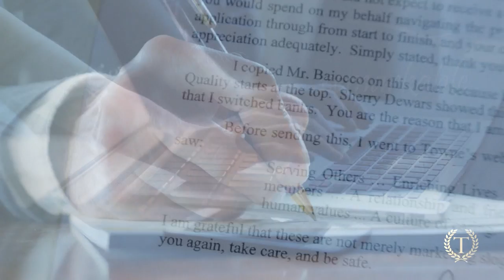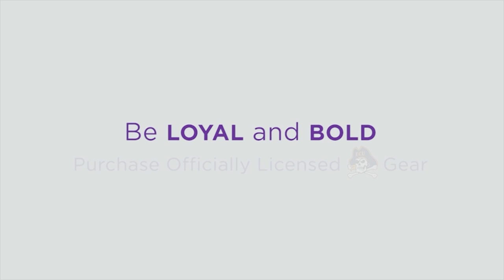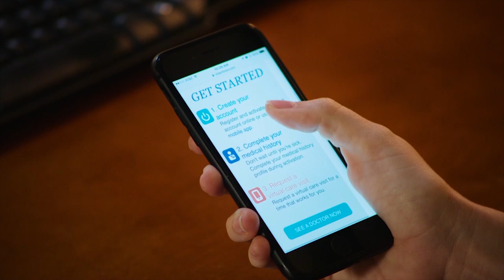2/07/21Joe Dooley Show